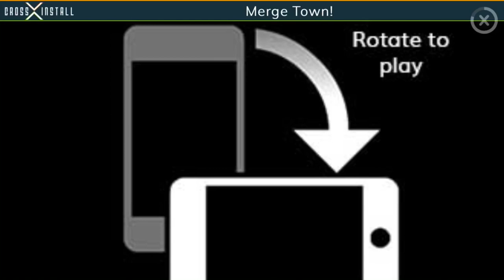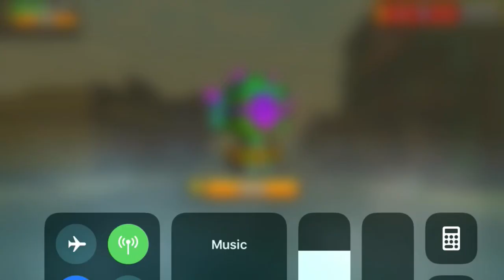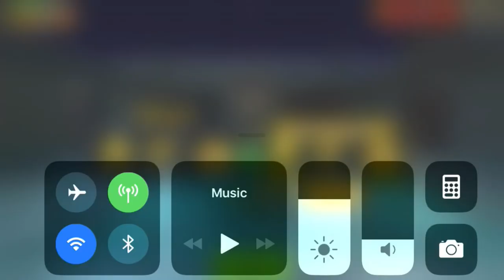1V1 Vs ICYKyloRen AKA Kamilo First to win 5 games!